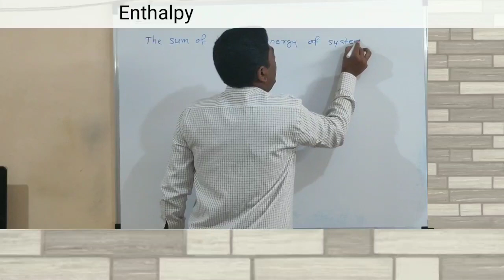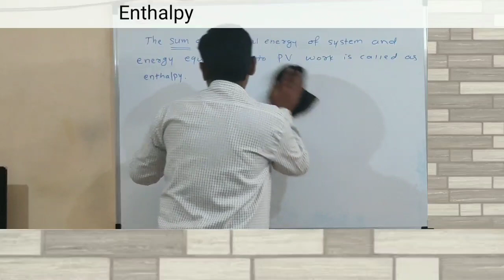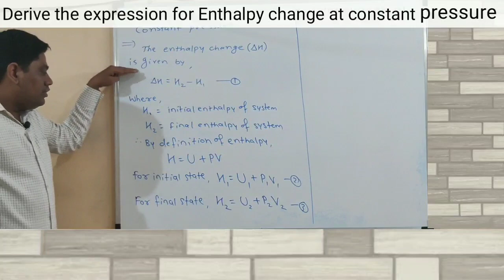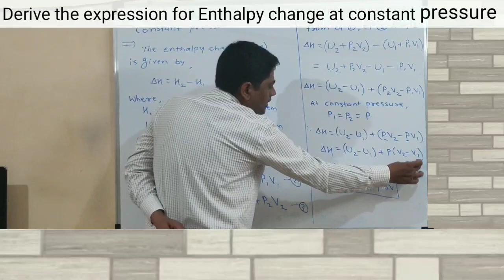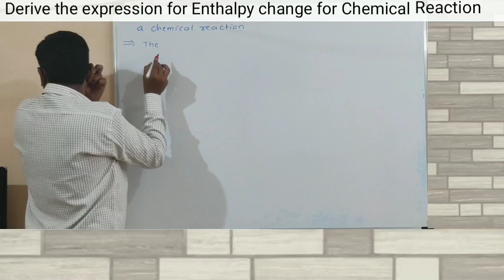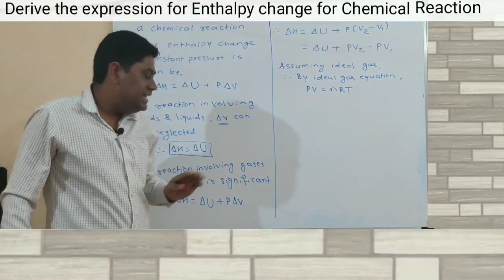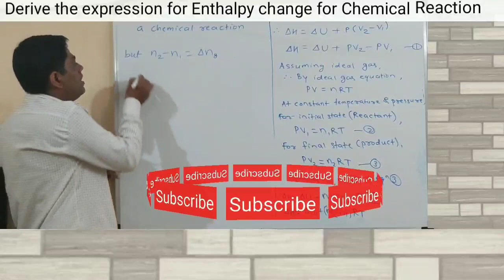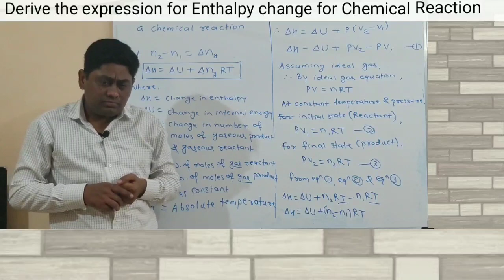L - 12 | Chemical Thermodynamics | New Syllabus 2020 | Class: 12th | Maharashtra Board | NEET | JEE